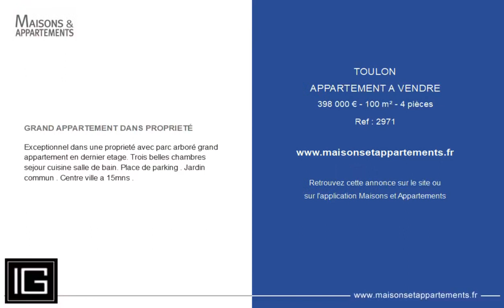TOULON - APPARTEMENT A VENDRE - 398 000 € - 100 m² - 4 pièce(s)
Référence : 2971

GRAND APPARTEMENT DANS PROPRIETÉ

Exceptionnel dans une proprieté avec parc arboré grand appartement en dernier etage. Trois belles chambres sejour cuisine salle de bain. Place de parking . Jardin commun . Centre ville a 15mns .

Cette annonce vous est proposée par l'agence SANARY TOULON IMMOGEST

|2311568|